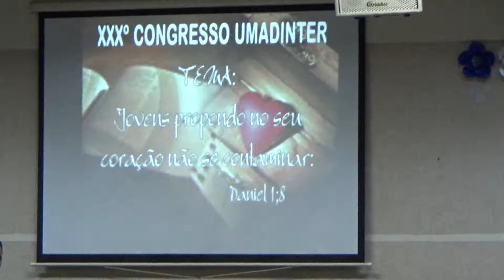30º Congresso de Jovens UMADINTER - hino 01 - sexta 09/03/2018.